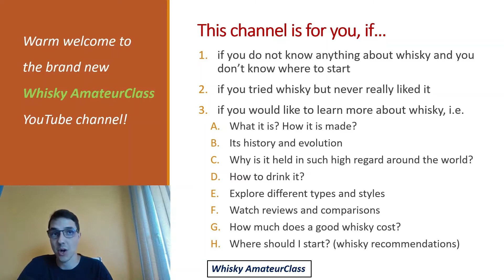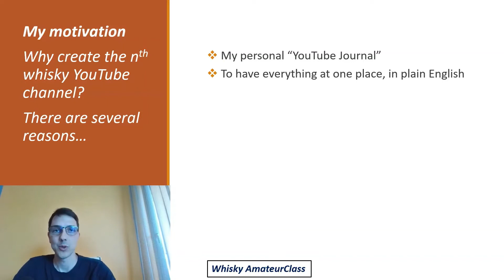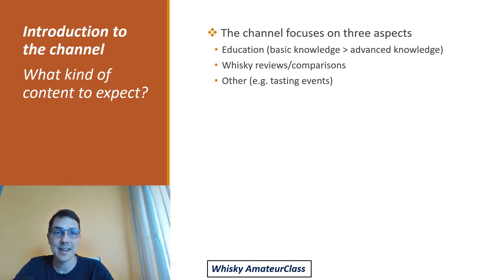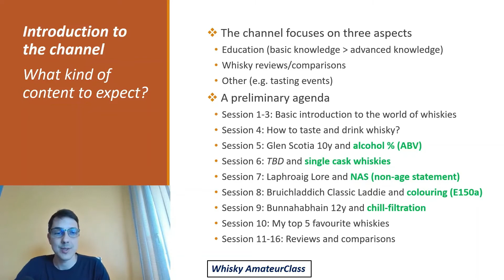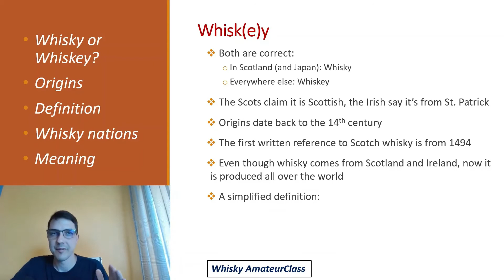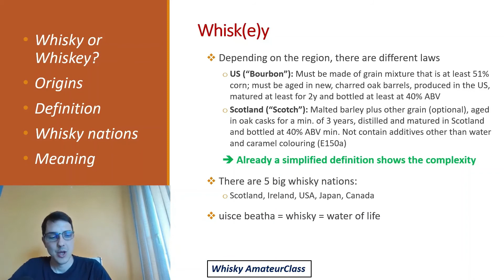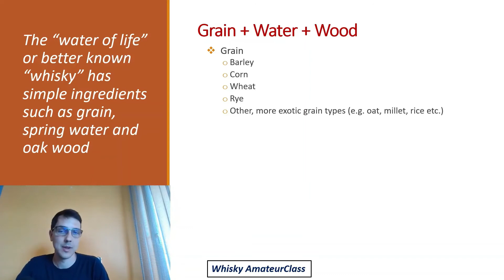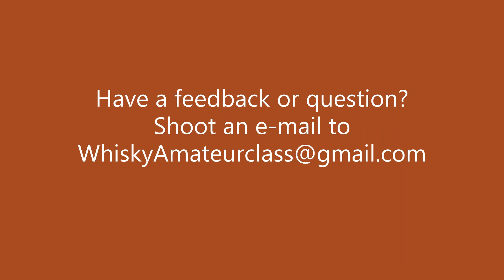#1 Whisky AmateurClass - Introduction 1/3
Whisky or whiskey? What does it mean? Where does it come from? What are its main ingredients? Find out from this very first video of the Whisky AmateurClass! ´

Special thanks to Csurka László Csongor and Kovács Kata who helped me with ideas and with the design!